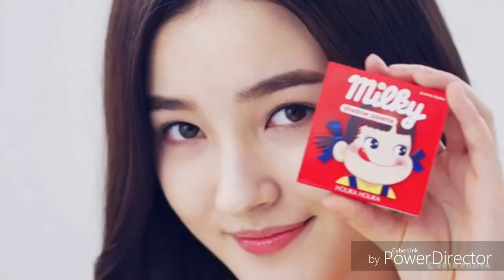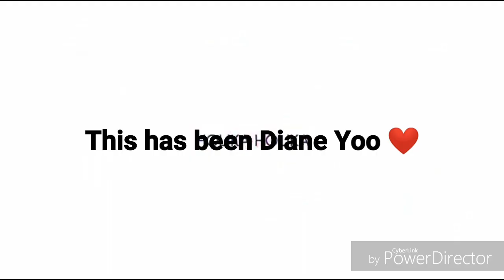MOMOLAND cut Commercial Films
Brand descriptions to be followed.

Please spare a few minutes to watch this 😁